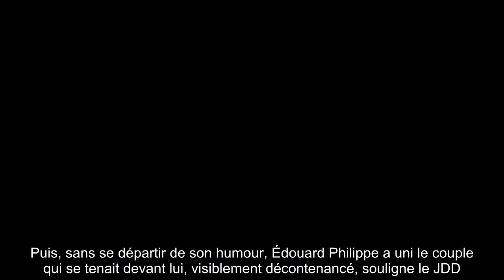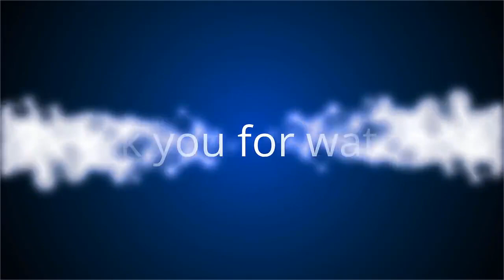✅ Edouard Philippe : ce mariage célébré « à l'improviste » au Havre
✍ Maire du Havre de 2010 à 2017, Edouard Philippe est resté attaché à la ville de son mandat, au point de s’y représenter aux municipales de 2020 et d’y avoir acheté récemment un appartement.  Alors qu’on le dit sur la sellette dans l’hypothèse d’un remaniement du gouvernement, le Premier ministre semble s’être recentré sur sa candidature.  Ce samedi 20 juin, de passage au Havre pour relancer sa campagne, Édouard Philippe a saisi l’occasion de renouer avec l’une de ses anciennes fonctions, en célébrant un mariage à l’improviste, rapporte le Journal du dimanche.  .Même si c’est en qualité de conseiller municipal que le Premier ministre a revêtu l’écharpe tricolore, dans l’attente du second tour des municipales, le 28 juin, ce dernier n’a pas manqué de rappeler que pour lui, "maire, c’est le plus beau des mandats".  Puis, sans se départir de son humour, Édouard Philippe a uni le couple qui se tenait devant lui, visiblement décontenancé, souligne le JDD.  "Vous vous mariez devant la loi et  ...